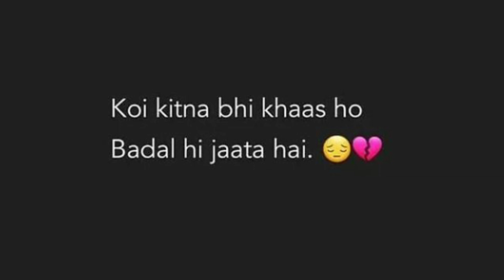Koi kitna bhi khaas ho